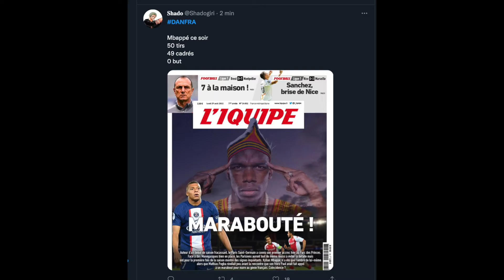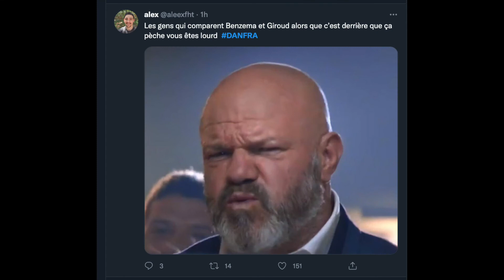Danemark - France : la défaite des Bleus inquiète Twitter, Mbappé et Camavinga prennent cher !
Soirée difficile pour l'équipe de France. Battus 0-2 par le Danemark, les Bleus ont terminé à la troisième place de leur poule de Ligue des Nations. Forcément, cette défaite n'arrive pas au meilleur moment puisqu'il s'agissait du dernier match avant la Coupe du Monde 2022. Les Tricolores n'ont pas été au rendez-vous et ont sorti une prestation plus que compliquée, de quoi inquiéter les internautes sur Twitter. Alors qu'ils ne cachent pas leur mécontentement, les Twittos ont aussi utilisé l'humour pour critiquer les match des Français, en particulier les performances de Kylian Mbappé et Eduardo Camavinga.